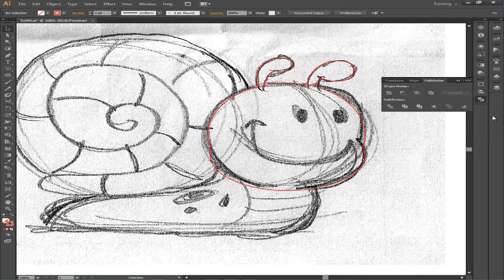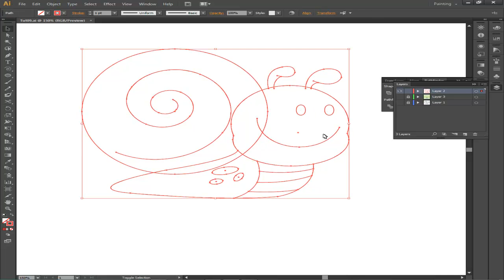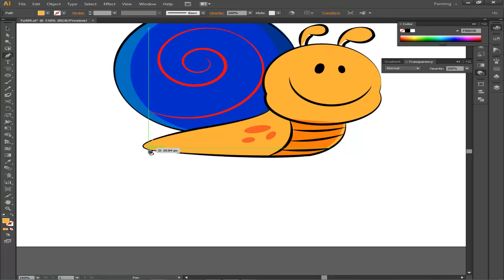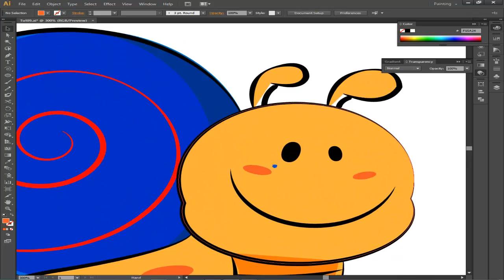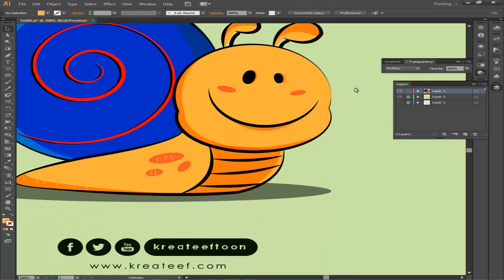Speed Drawing #9 Cute Snail with Adobe Illustrator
// CREDIT//